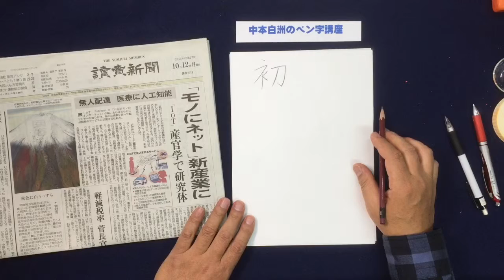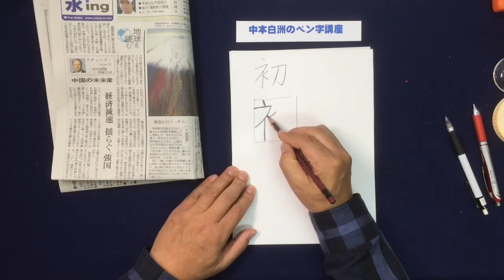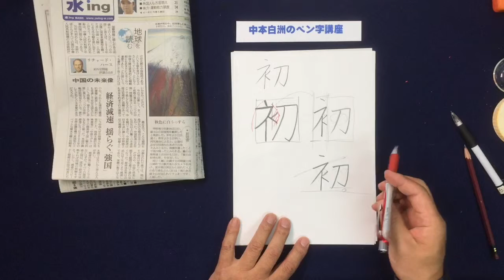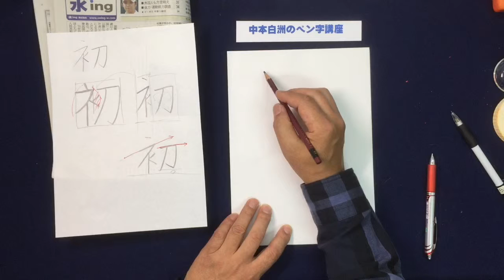富士山に初冠雪 初の美しい書き方。中本白洲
●書道教室

・火曜日：高輪区民センター（白金高輪台駅のビル内 。）　　　　3回/月実施
　　　　　東銀座（築地社会教育会館）　　　　　　　　　　　　2回/月実施
　（水曜日は２回青山、２回　東銀座で実施）
・木曜日：新橋駅　烏森口駅前（生涯学習センタ－）　　　　　　3回/月実施
・金曜日：東銀座（築地社会教育会館）　　　　　　　　　　　　3回/月実施
・土曜日：田町駅前　みなとパーク芝浦　（リーブラ）　　　　　3回/月実施

中本　白洲　のプロフィール
　　・　2015年7月　新潟銘醸「蔵シリーズ」酒ラベル4本揮毫。
　　・　ＮＨＫ　2015年1月　教育テレビ（Ｅテレ）　『100分で名著』スペシャル番組、日本人論のタイトル揮毫。
　　・　2014年7月　中本白洲がテレビ朝日　『ゆうゆう散歩』で紹介　加山雄三と対談。
　　・　ＮＨＫ　2014年4月　教育テレビ（Ｅテレ）　『100分で名著』万葉集、壇ふみ朗読、中本白洲万葉集を揮毫。
　　・　ＮＨＫ　2014年1月　教育テレビ（Ｅテレ）　『100分で名著』4回出演し世阿弥に扮して『風姿花伝』の一節を揮毫。
　　・　女性誌『美人百花』白洲先生の教室が紹介される。
　　・　日本百選に選ばれた銘酒『大吟醸山鶴』の酒ラベルの揮毫　ラベルの良さでも髙い評価を受ける。
　　・　2013.7　白洲先生が行っている書道教室が日本外務省・広報文化交流部のホームページに掲載、日本を代表して海外に紹介　される。
　　・　日経新聞2013.1.3に白洲先生の毛筆フォントに関する記事が掲載。
　　・　ＴＢＳテレビ「今夜はヒストリー」和官親子内親王から天璋院篤姫に宛に書かれた目録の揮毫。
　　・　ＴＢＳテレビ「今夜はヒストリー」天璋院篤姫の西郷に宛てた江戸城無血開城の手紙の揮毫。
　　 ・　マイクロソフト社はがきスタジオ毛筆クリップアートの揮毫。